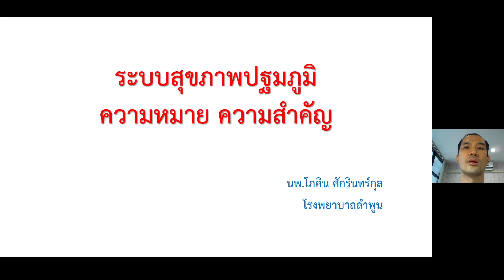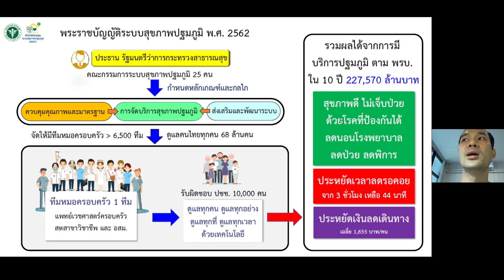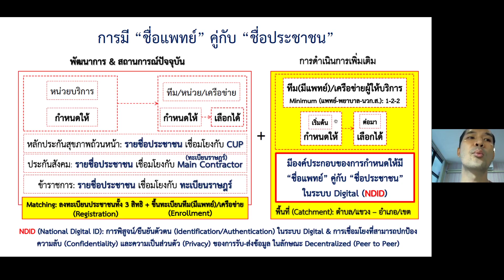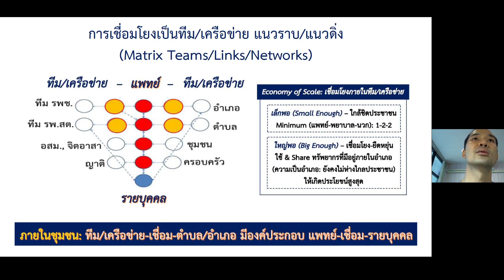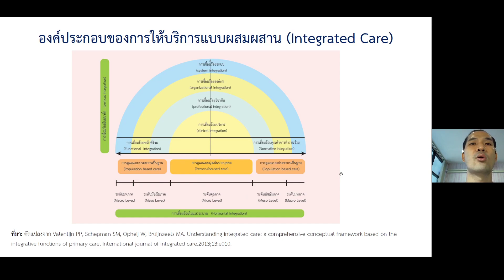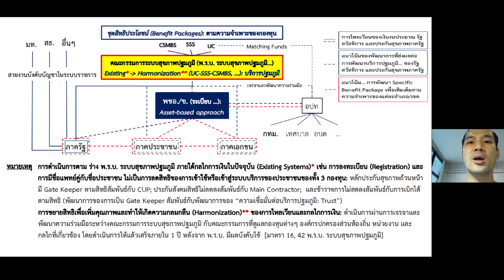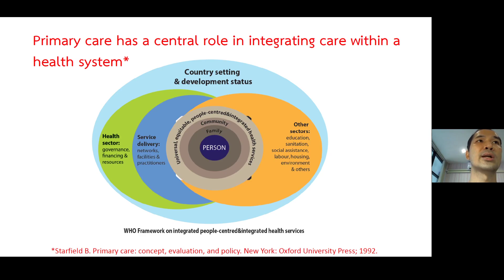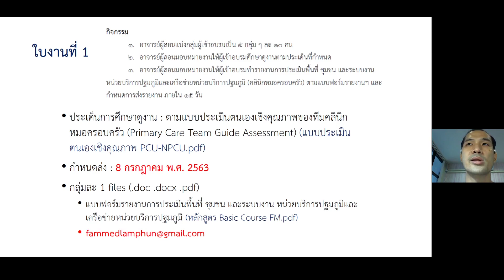20200622 Basic Course for FM intro Dr Pokin (เพิ่มความดังของเสียง)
คลิปวีดีโอประกอบการอบรมเชิงปฏิบัติการ "เวชศาสตร์ครอบครัวสำหรับแพทย์ปฏิบัติงานในหน่วยบริการปฐมภูมิและเครือข่ายหน่วยบริการปฐมภูมิ" (Basic Course of Family Medicine for Primary Care Doctor) ปีงบประมาณ 2563 เขตสุขภาพที่ 1 ดำเนินการในพื้นที่จังหวัดเชียงใหม่ ลำพูน และแม่ฮ่องสอน ระยะที่ 1 วันที่ 22-23 มิถุนายน 2563 ณ ห้องประชุมกินรี 1 ชั้น 2 อาคารเอ็มเพรสพรีเมียร์ โรงแรมดิเอมเพรส เชียงใหม่ หัวข้อ "ระบบสุขภาพปฐมภูมิ ความหมาย ความสำคัญ" โดย นพ.โภคิน ศักรินทร์กุล

เอกสารประกอบการบรรยาย